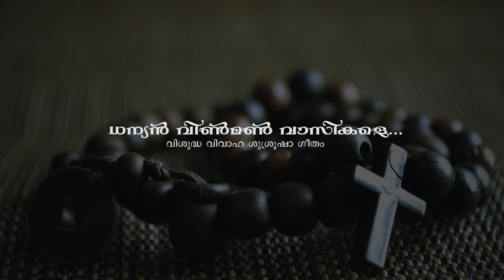ധന്യൻ വിൺമൺ വാസികളേ|ORTHODOX WEDDING SONG | ROY PUTHUR | MITHILA MICHEL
VOX - ROY PUTHUR & MITHILA MICHEL
ORCHESTRATION - JOSON JAMES
PRODUCER - SHINU VARUGHESE
STUDIO - REALTONE STUDIO KOLLAM
MIX - ANOOP
EDIT- VISHNU KADAIKODU
DOP - RENJITH RAJU
SPECIAL THANKS - BINU KADAMPANADU

devotional songs,
christian songs,
christian devotional songs,
devotional songs,

* ANTI-PIRACY WARNING *
This content is Copyrighted to Rayan Media Productions. Any unauthorized uploads, reproduction, distribution of this content in full or part is strictly prohibited. Legal action will be taken against the owner of pages for infringement of copyrights.